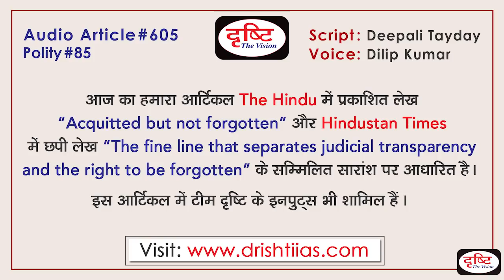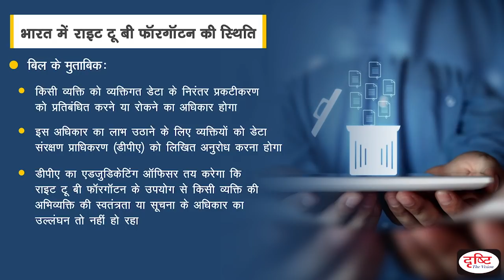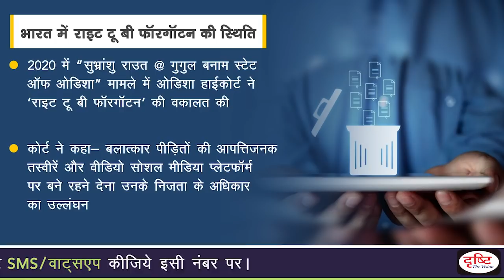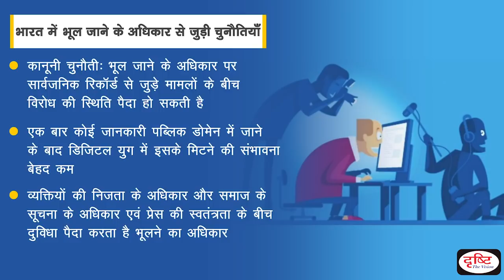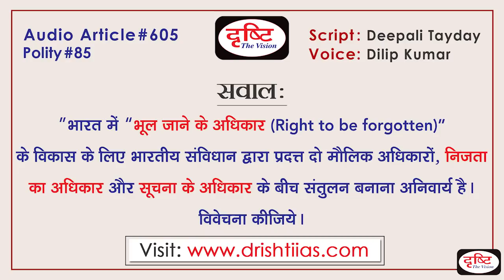Right to be forgotten (RTBF) - Audio Article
Recently the Delhi High Court has given relief to a petitioner seeking the use of 'Right to be forgotten. In fact, this petitioner, who was earlier acquitted in a narcotics case, had prayed before the High Court to remove his acquittal from online platforms like Google and Indian Law. In this case, the court passed an interim order giving relief. After this order of the Delhi High Court, the debate on the Right to be forgotten has intensified in the country. Drishti IAS has taken an initiative to provide the best material to Civil Services Aspirants. This information will help you to make a better understanding without any coaching. Inputs are taken from reputed English Newspapers e.g. The Hindu and The Indian Express as well as team Drishti inputs are also included.

हाल ही में दिल्ली उच्च न्यायालय ने ‘Right to be forgotten' के इस्तेमाल की मांग करने वाले एक याचिकाकर्त्ता को राहत दी है। दरअसल यह याचिकाकर्त्ता जो पहले एक narcotics case के मामले में बरी हो चुका था, उसने उच्च न्यायालय के सामने अपने बरी होने का फैसला गूगल और इंडियन कानून जैसे ऑनलाइन प्लेटफॉर्म से हटाने की प्रार्थना की थीl इस मामले में कोर्ट ने राहत देते हुए अंतरिम आदेश पारित कियाl दिल्ली हाईकोर्ट के इस आदेश के बाद देश में Right to be forgotten पर बहस तेज़ हो गई हैl दृष्टि आईएएस ने सिविल सेवा उम्मीदवारों को सर्वोत्तम सामग्री प्रदान करने के लिए एक पहल की है। ये जानकारियाँ आपको बिना किसी कोचिंग की सहायता के बेहतर समझ बनाने में मदद करेंगी । प्रतिष्ठित अंग्रेजी समाचार पत्र, मसलन- द हिंदू और द इंडियन एक्सप्रेस के साथ-साथ टीम दृष्टि के इनपुट्स भी इस आर्टिकल में शामिल किए गए हैं।

1. Videos by Dr. Vikas Divyakriti To

2. Concept Talk- By Dr. Vikas Divyakirti

6. To The Point- Special

8. UPSC PT Prelims Practice Quiz